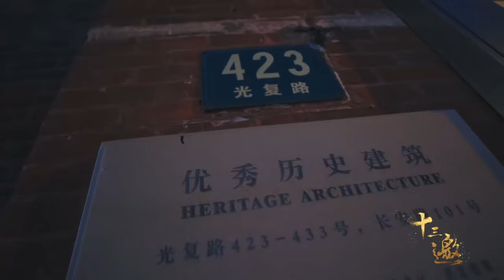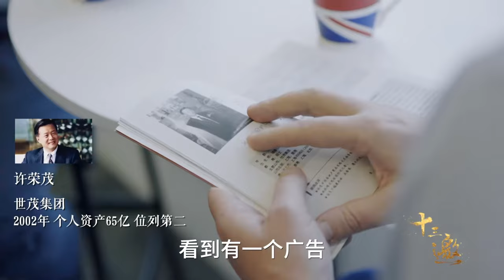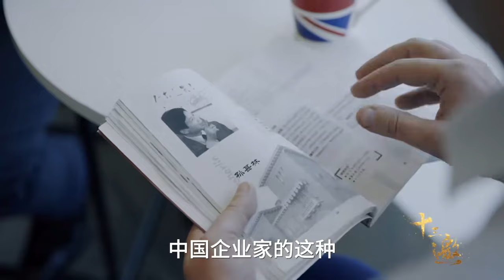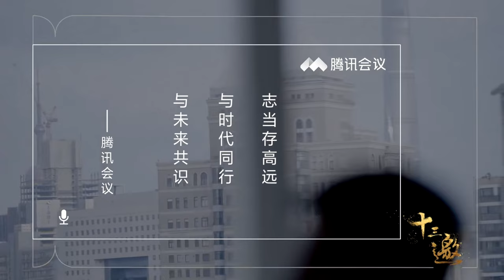中国不安全？美国人深夜走在北京街头，狠狠打脸西方媒体！纪实风云